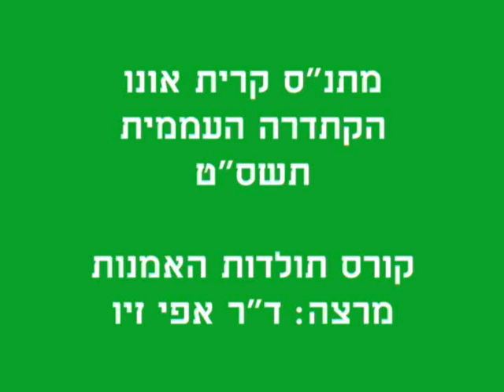תולדות האומנות במאה ה-19 ובמאה ה-20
קורס תולדות האומנות
במאה ה-19 ובמאה ה-20
מרצה אפי זיו